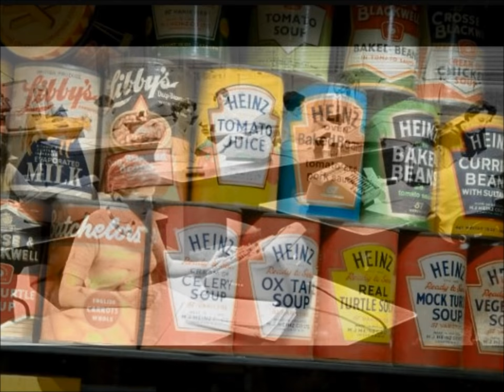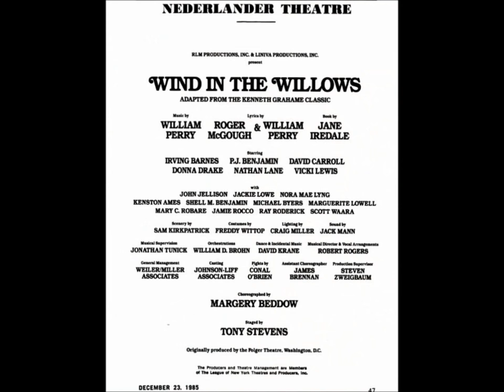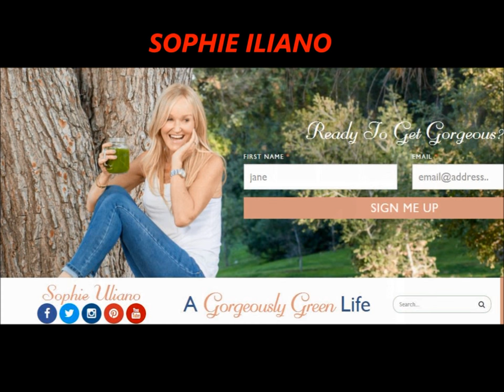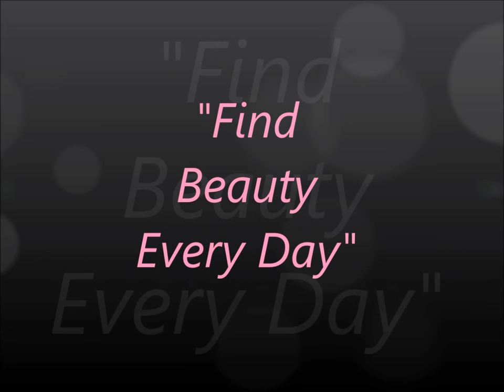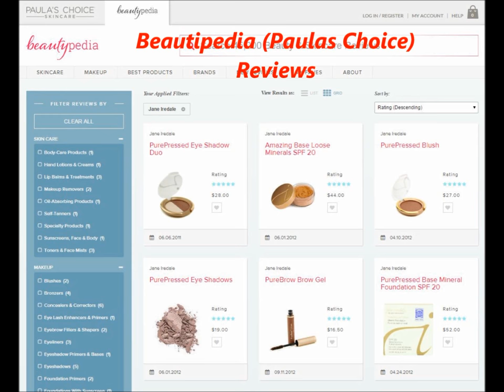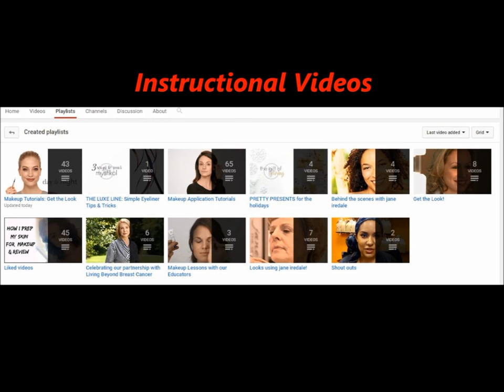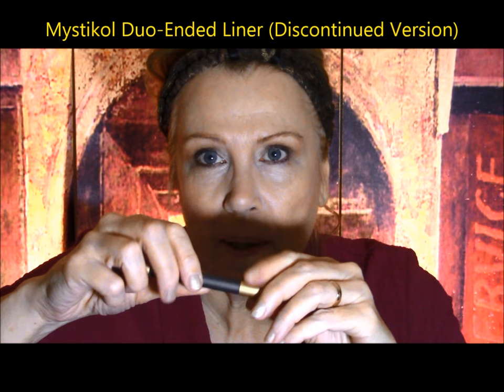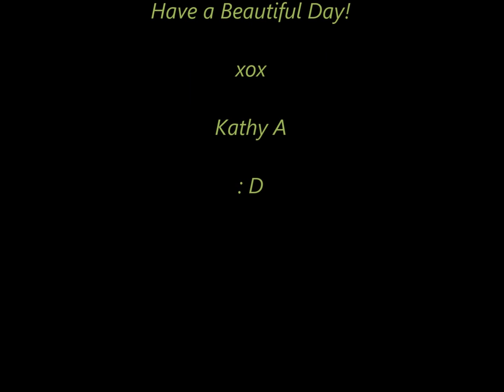Jane Iredale - History & Makeover - The DOCUTORIAL !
Jane Iredale is a remarkable person and her somewhat elusive makeup line is new to me.
Jane Iredale makes skincare cosmetics…high quality, good for your skin and Cruelty Free! Terrific for sensitive skin, those suffering with acne or rosacea and for healing skin post treatment or surgery.
Jane where have you been all my YouTube life?! In dermatologist offices, spas, exclusive shops and high end stores apparently!
Jane has been copied by so many other brands too, so I wanted to get the story. Took weeks of research!
Let’s learn all about the original…Jane Iredale is one of the best makeup lines I have reviewed!
My demonstration of makeup is in REAL TIME!   I talk through while I’m applying her products.
Found my new favorite lipstick, powder foundation and blush!
Great Links!
Jane Iredale Products on JET.COM
Jane Iredale on Soft Surroundings
So…
HERE ARE THE PRODUCTS I USED IN THE VIDEO…
Pommist Spray:
PurePressed Powder Base RADIANT:
Smooth Affair Primer & Brightener:
Smooth Affair for Eyes Primer:
Dream Tint Moisturizer LIGHT:
Circle\Delete Concealer 2:
Beyond Matte HD Powder:
So Bronze 3:
In Touch Cream Blush CLARITY:
In Touch Highlighter COMPLETE:
PurePressed Blush BARELY ROSE:
DAYTIME Eyeshadow Palette:
Mystikol Duo-Ended Powder Liner (Discontinued)
Mystikol Liner in Smokey Quartz:
PurePressed Eyeshadow DAWN:
PureLash Lash Extender & Conditioner
PureLash Lengthening Mascara JET BLACK:
Eyebrow Pencil BLONDE:
Jelly Jar Gel EyeLiner ESPRESSO:
Lip Pencil Terra Cotta:
Lip Pencil Nude:
PlayOn Lip Crayon YUMMY:
PureMoist Lipstick LUCY:
PureMoist Lipstick RIKKI:
PureGloss Lip Gloss BEACH PLUM:

Please do! I’d really appreciate it! : ) xox
Have a Beautiful Day !